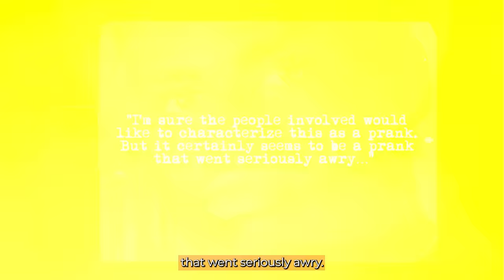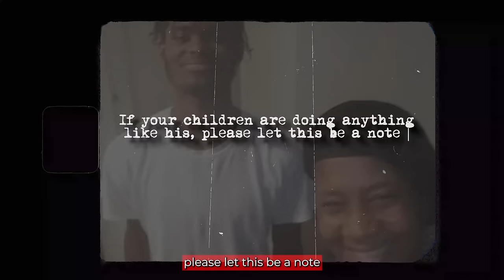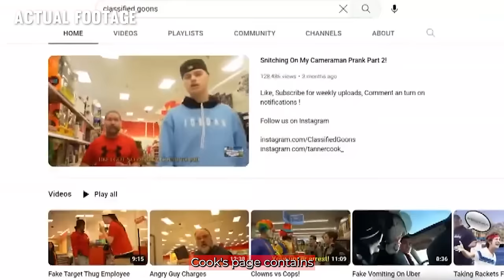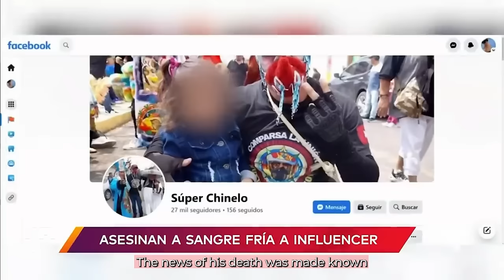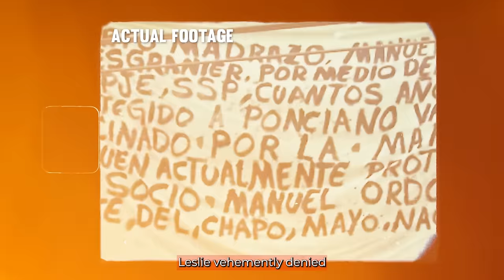5 Times YouTubers Messed With The Wrong Gangs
5 Times YouTubers Messed With The Wrong Gangs